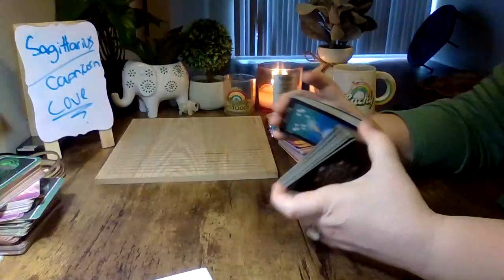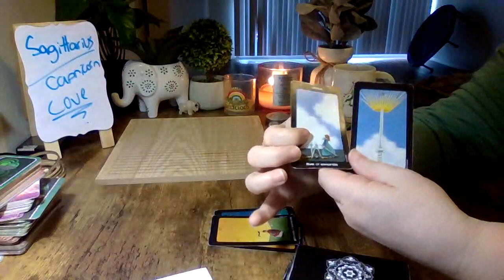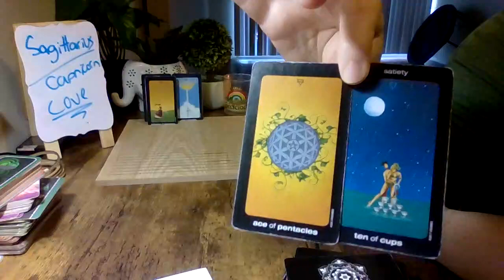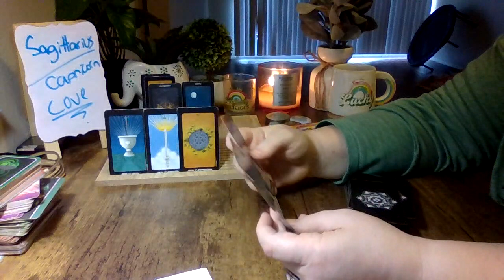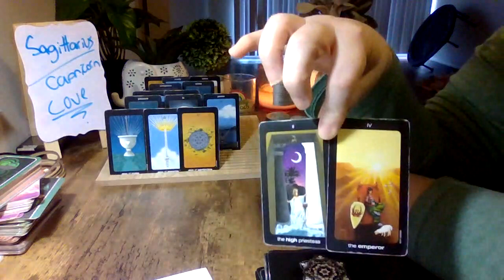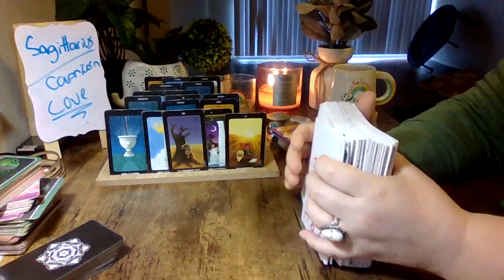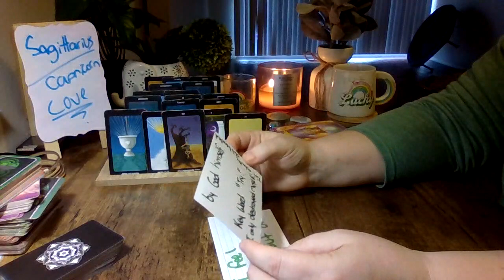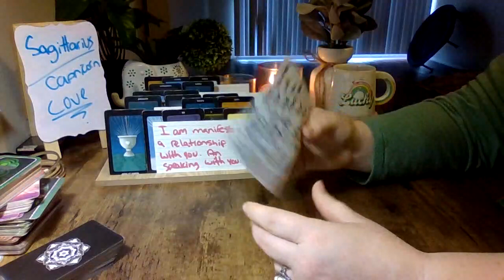SAGITTARIUS/CAPRICORN IS SOMEBODY IN LOVE🥰DO THEY KNOW YOUR ESSENCE IS BANK🤑💰IAMFINANCIALFREEDOM